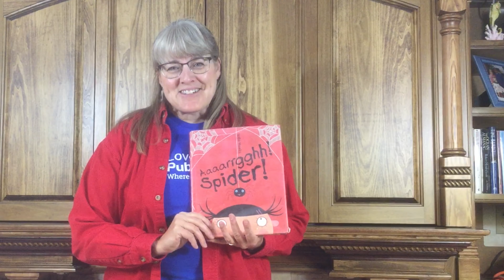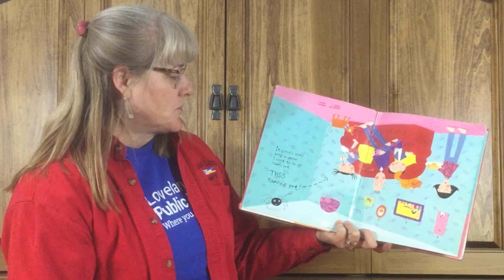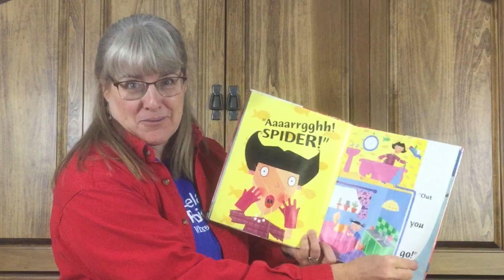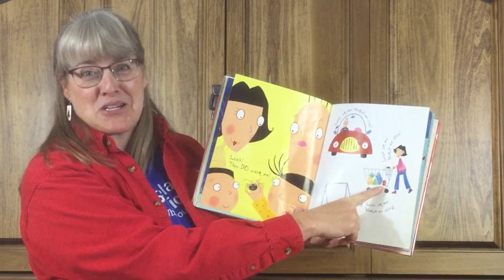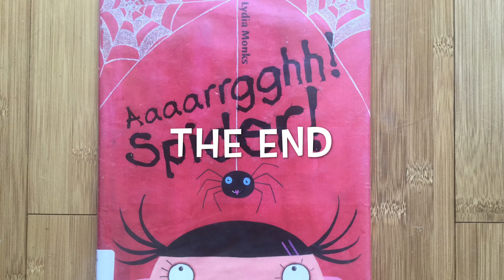Family Storytime with Ms. Kris - A Spider Storytime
Are you scared of spiders? Join Ms. Kris for a fun spider story - be prepared to join in during the story.